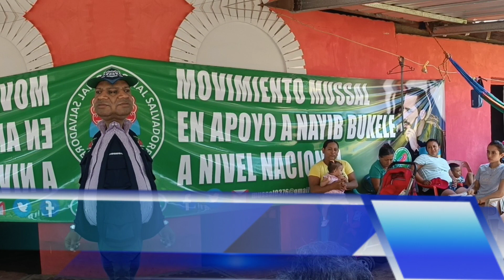Todos los países de centroamérica quieren un Nayib Bukele